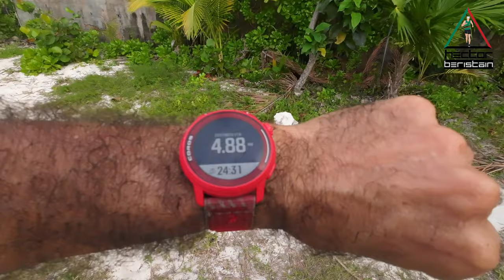Ruta del Coco lo mejor para correr en Cancún